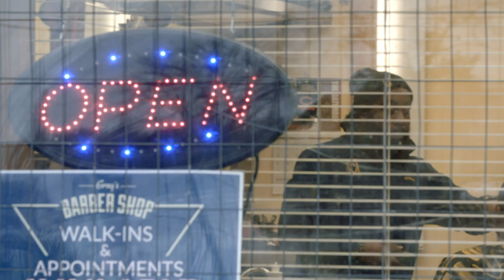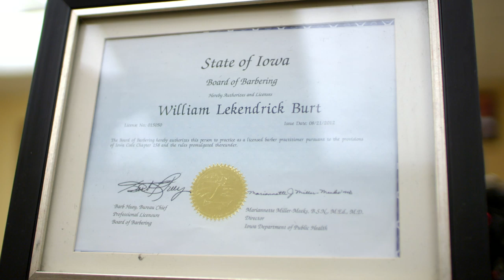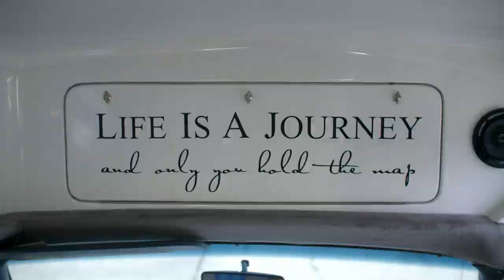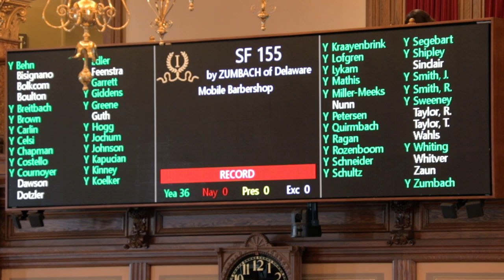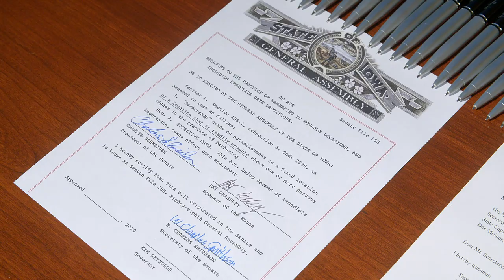The Right Cut: A Barber Builds a Movement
William learned to cut hair while incarcerated. Once released, he made a plan to change his life and be a positive impact on his community by bringing his new skill to the underserved. But Iowa law made it illegal to operate a mobile barbershop. William worked with AFP-IA to successfully lobby the legislature to remove this barrier to opportunity and get Kut Kings mobile barbershop on the road.